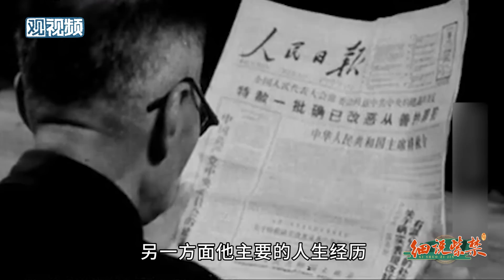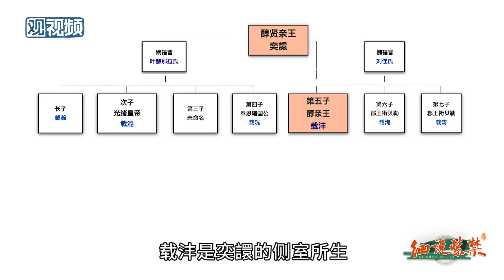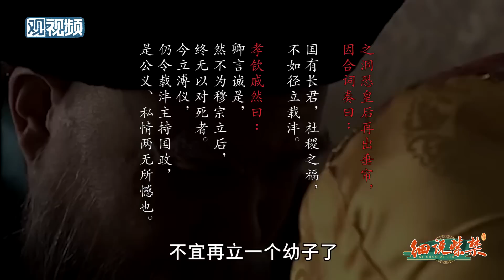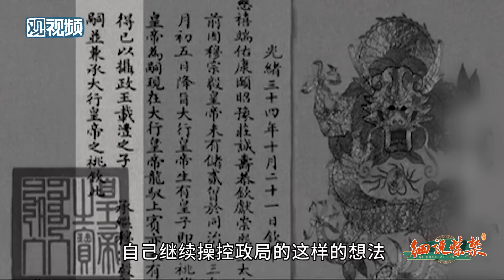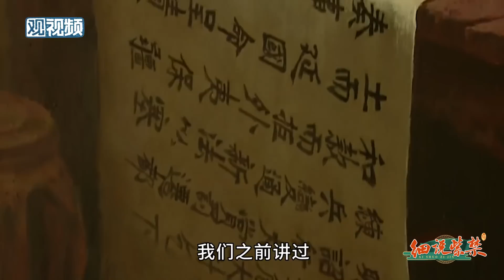那个不幸的天选之子，为什么就是我！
溥仪不仅是清朝最后一位皇帝，也是中国历史上的最后一位皇帝。在慈禧操纵下，早在溥仪出生之前的四年多，皇位就在等着他了。而同时等待他的还有即将落幕的清王朝，宫墙外已然巨变的世界和他一生被时代裹挟难逃的命运。